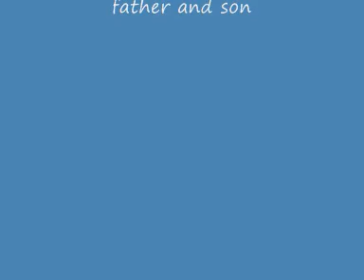Ben Lawers and An Stuc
A mysterious day up an stuc and ben lawers, hills poking in and out of the clouds